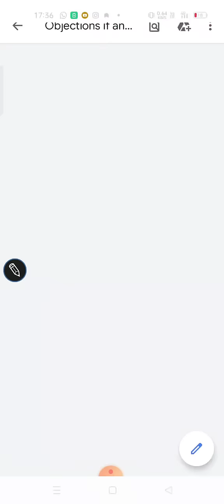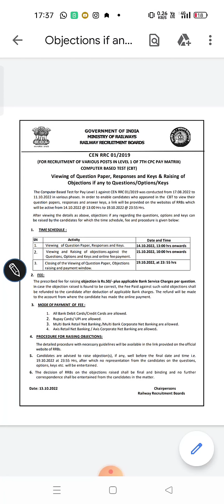बहुत बड़ी खुशखबरी RRB GROUP -D Answerkey Official Noticeजारी कल से आप Answerkey Dekh पाएंगे 🙏❤️✌️🎁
group d answerkey
answerkey of group d
level 01 answekey
grouo d answerkey jari
answerkey notice